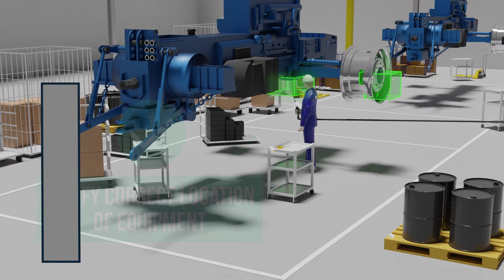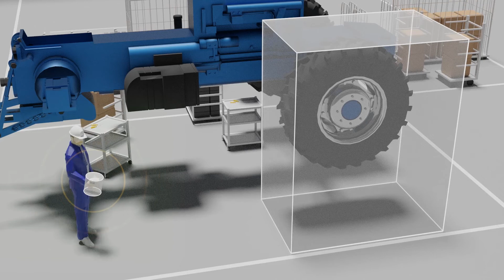Ubisense Process Verification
Ubisense Process Verification uses an Ultra-Wideband (UWB) real-time location system and SmartSpace software to error proof critical assembly operations, improve quality and reduce rework.